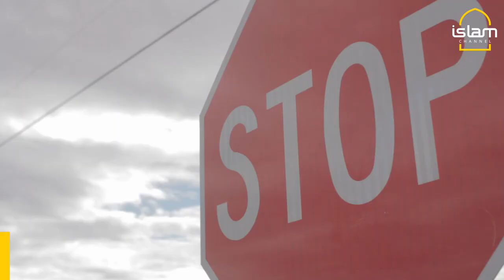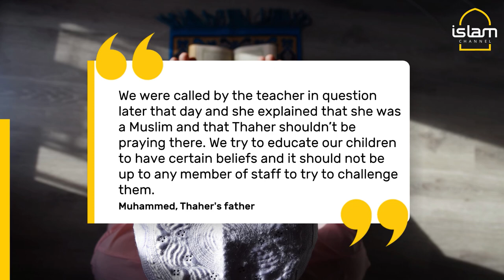Muslim boy, 12, 'grabbed by teacher' and 'threatened with exclusion' for praying in the playground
Muslim boy was allegedly 'grabbed and threatened' by a teacher for praying in school playground